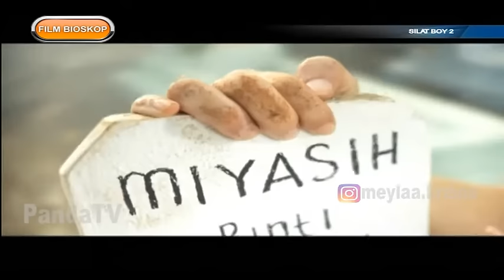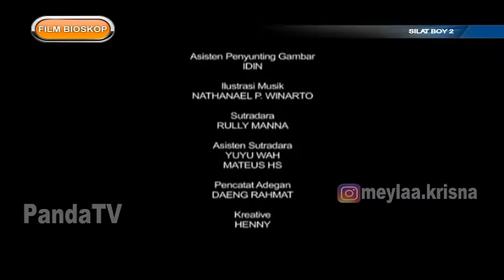FILM BIOSKOP - SILAT BOY 2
KUMPULAN FILM BIOSKOP TV
Thx..